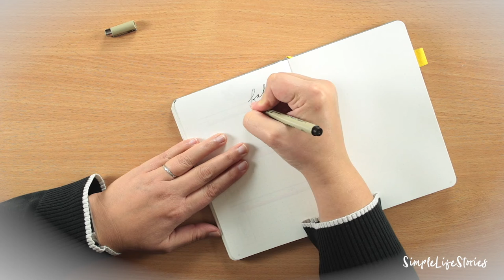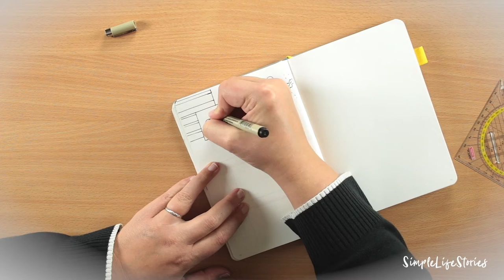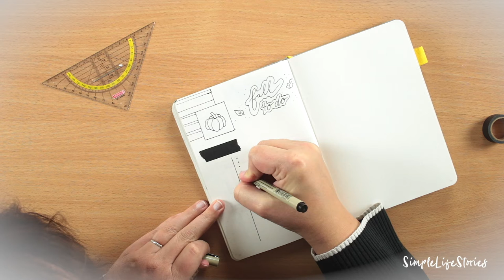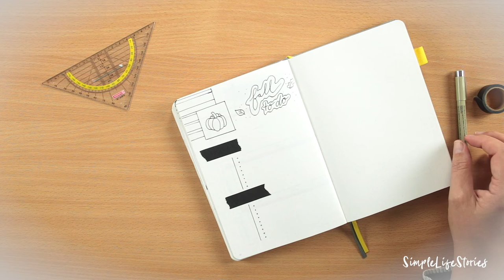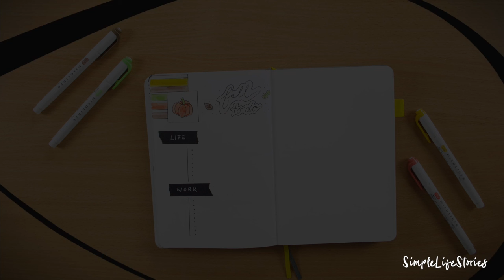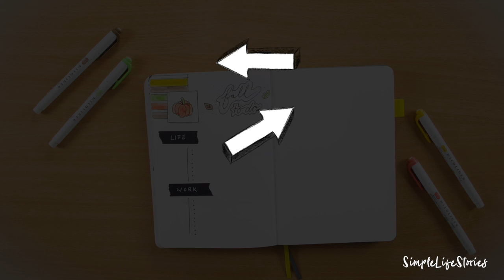Herbstliche To Do Liste für dein Bullet Journal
Die Herbstliche To Do Liste für dein Bullet Journal hilft dir, deine Projekte im Blick zu behalten.
In der To-Do Liste schreibe ich mir meistens die Hauptpunkte meiner Ziele auf. So kann ich mit wenigen Worten festhalten, was ich in den nächsten Monaten erreichen will, hab das im Blick und kann die Projekte von da ausgehend aufsplitten.

Folgende Materialien verwende ich für's Bullet Journaling:
★ Edding weiß, 2-4 mm
★ Micron Fineliner
★ Washi Tape Set